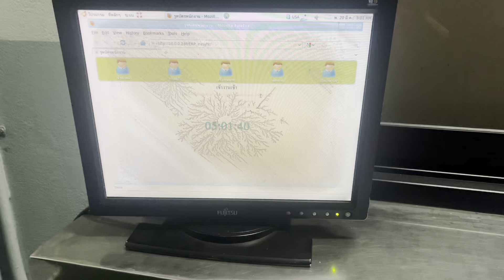ส่งมอบถึงบ้าน🏡บริการถึงที่ ขอบพระคุณ ลูกค้าคุณเชาวลิต ทรัพย์ธนวรกุล[FC จ.น่าน] ระยะทางไปกลับ 500กม.